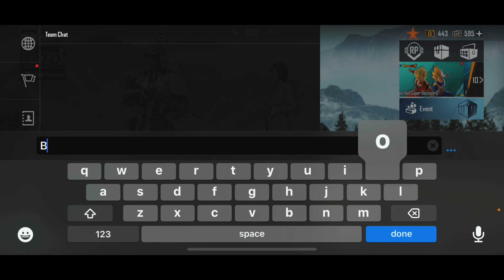Random Challenge Me For M416 Room • 1v1 Room Match